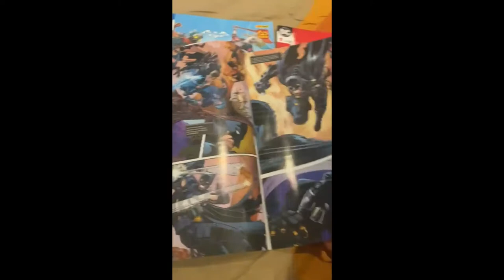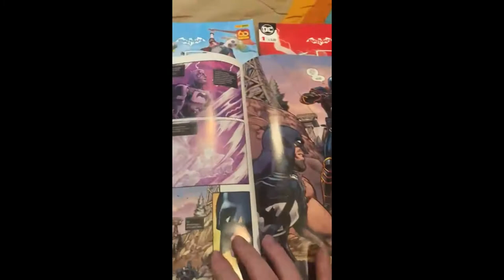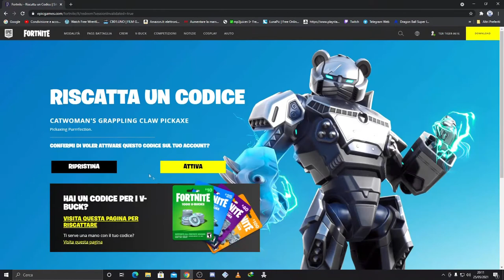batman/fortnite punto zero 3 codice artiglio di catwoman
batman/fortnite punto zero

batman/fortnite punto zero 3